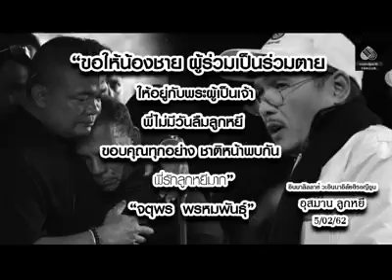อาลัย " อ. อุสมาน ลูกหยี ประกอบพิธีทางศาสนา ตามคำสั่งเสียครั้งสุดท้าย มัสยิดรูฮุลลอฮ นครศรีธรรมราช